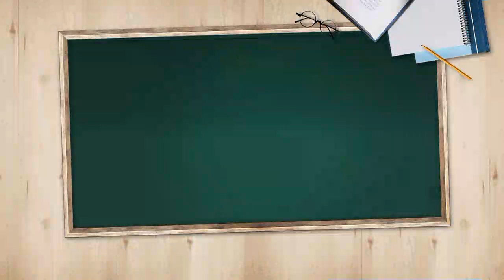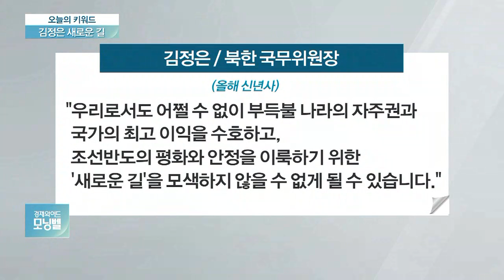[오늘의 키워드] 김정은, 연락사무소 철수하고 ‘새로운 길’ 발표할까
◇ 김정은 새로운 길

지난 금요일, 북측이 개성 남북공동연락사무소에서 전격 철수한 가운데, 남북 관계가 살얼음판을 걷고 있습니다. 김정은 위원장이 올해 신년사에서 밝힌 대로 어떤 새로운 길을 찾은 걸까요?

- 개성 연락사무소 철수 北, 南에 체류편의 보장
- '北 추가제재 철회' 트럼프 트윗에 '혼란'
- '강대강 대치' 한발 뺀 트럼프…대화 살리기?
- 봉합·파국 오가는 북미관계…한반도 정세 요동
- 北, 美 대신 중·러와 '새로운 길' 택할까
- 북한, '김정은 집사' 김창선을 러시아 보냈다
- 전략적 변화 신호탄…"남북관계 후순위로"
- 북미교착, 돌파구는…청와대 깊어지는 고심
- 트럼프 "최종 결정권자는 나…北과 협상 자신"